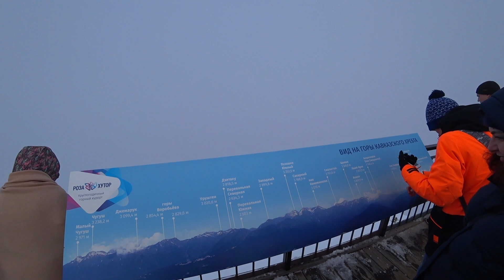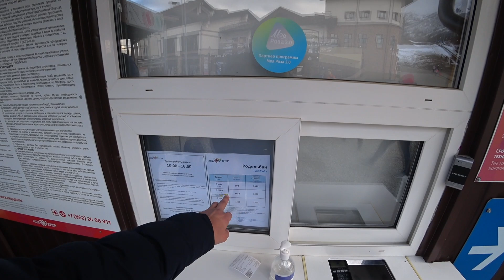СКАЗОЧНЫЙ ОТДЫХ! РОЗА ХУТОР 2021. СОЧИ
Роза Хутор - лучший горнолыжный курорт по мнению экспертов премии Крылова. Подняться на вершину, покататься на подъемнике, кайфануть от родельбана, окунуться в сказку в деревне - такое пропустить невозможно. Сочи 2021 Красная Поляна.